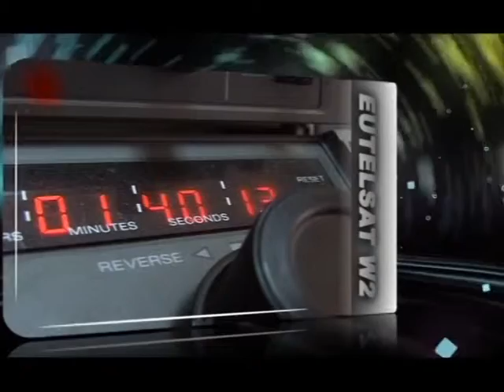Promo TVMi 2009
Eutelsat W2, 16EST
12703 Mhz, pol H, b/r 2748 kb/sec